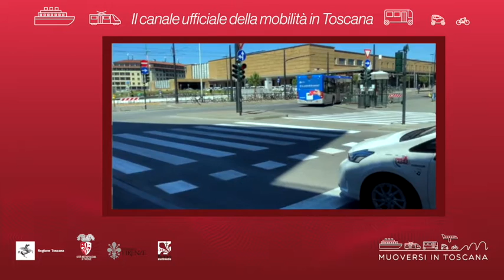Muoversi in Toscana - Edizione delle 20 dell'11 luglio 2020